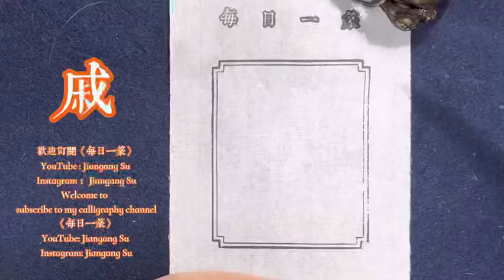每日一篆《千字文》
Welcome to
《每日一篆》
Instagram: Jiangang Su#千字文